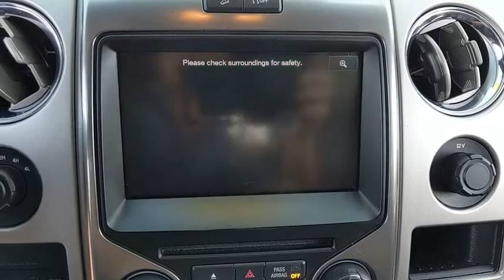2013 Ford F-150 Baltimore, Wilmington, White Marsh, Rosedale, MD K809A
Ruby Red Used 2013 Ford F-150 available in Baltimore, Maryland at

Recent Arrival!CARFAX One-Owner. Priced below KBB Fair Purchase Price!2013 Ford F-150 4WD Ruby Red 6-Speed Automatic Electronic EcoBoost 3.5L V6 GTDi DOHC 24V Twin TurbochargedAwards:* 2013 KBB.com Brand Image AwardsAll vehicles come with the Al Packer Customer Advantage Plan at no extra charge which includes free Oil Changes, free Car Washes, and up to $1,000 in service savings!